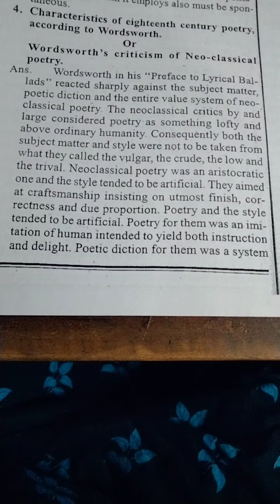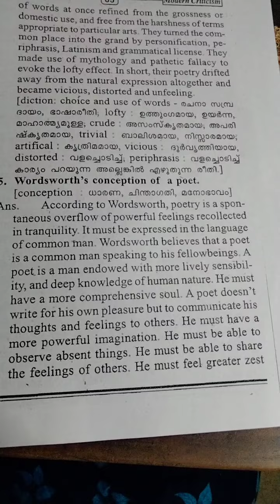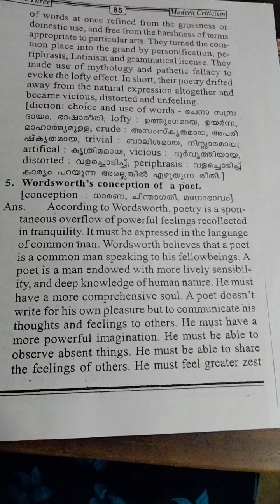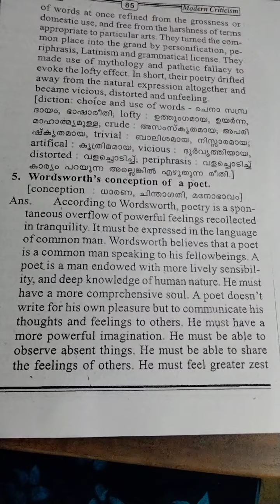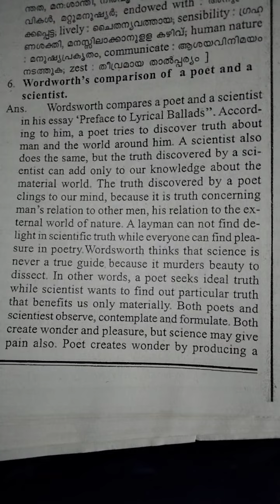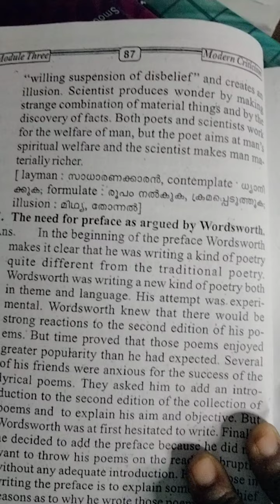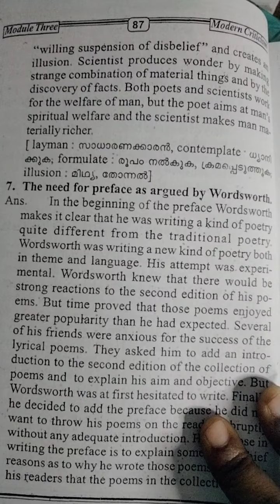PREFACE TO LYRICAL BALLADS BY WILLIAM WORDSWORTH PART - 1